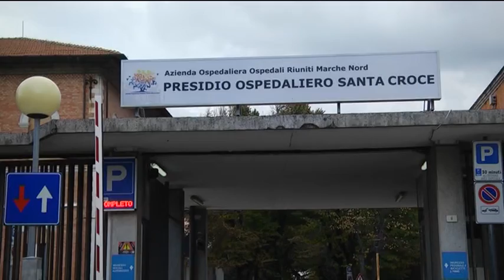Lotta al tomore alla prostata ancora più efficace in Mache Nord